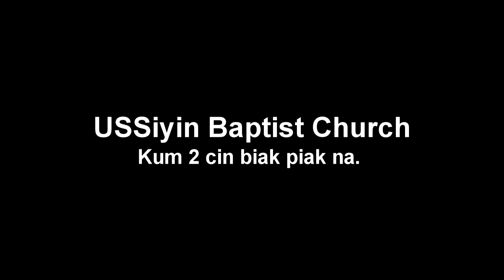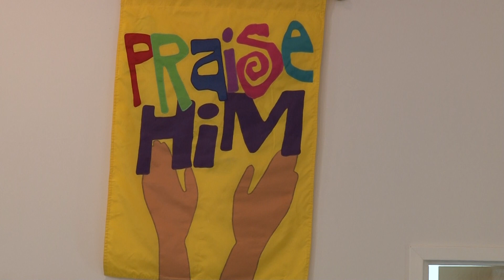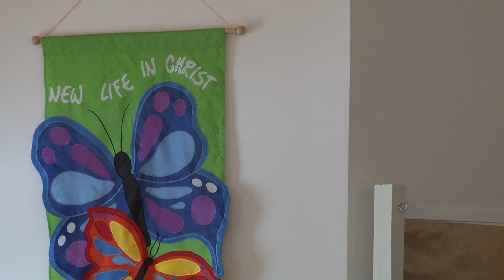US Siyin Baptist Church 2nd Anniversary.